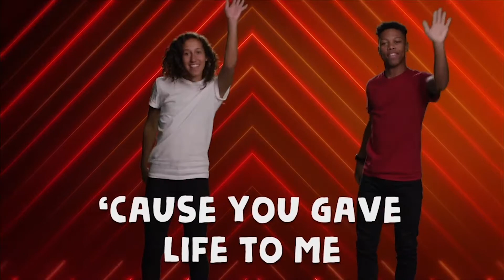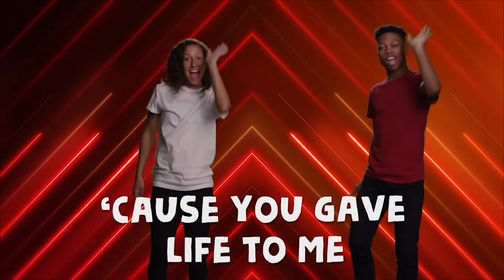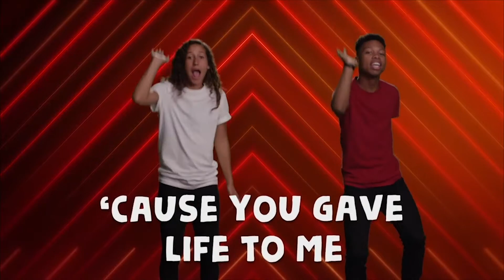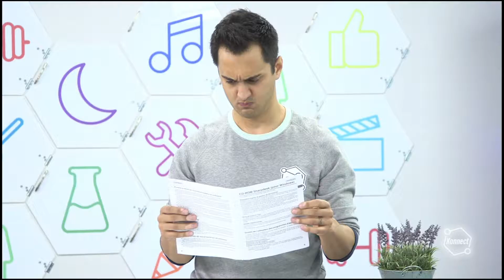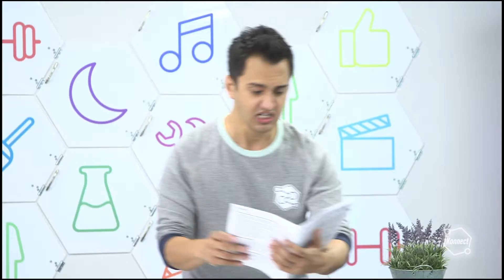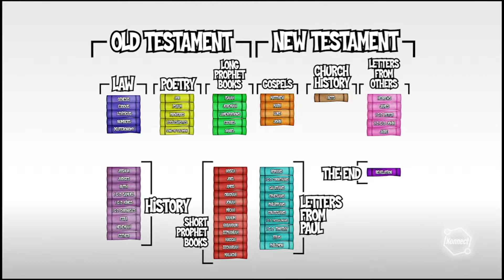CityKids 5.30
Hey there world changer! We can't wait to spend the morning with you as we talk about YOUR talents! Oh, and there's something about that new flamingoing craze you're about to sweeping the nation ;)